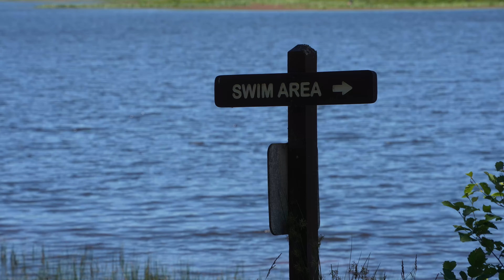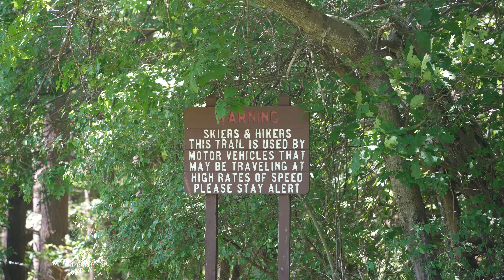Herrington State Park MD , We Rented A Boat Pt 1 , 2024